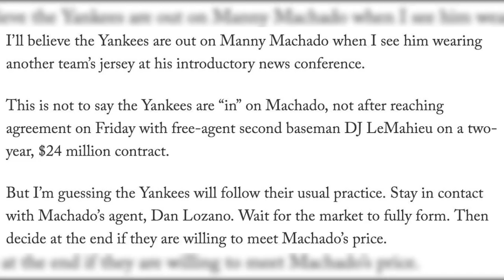Ken Rosenthal Believes The Yankees Are "Playing Dead" On Machado - Felix Pantaleon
mlb
yankees
manny machado
dj lemahieu